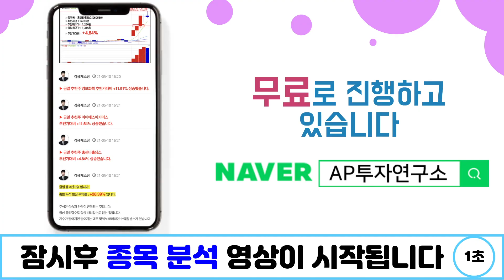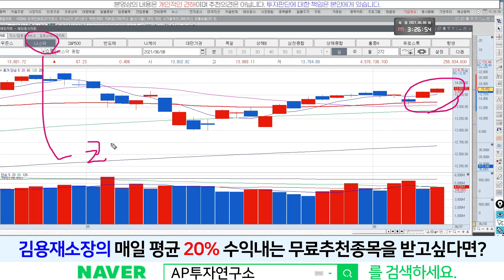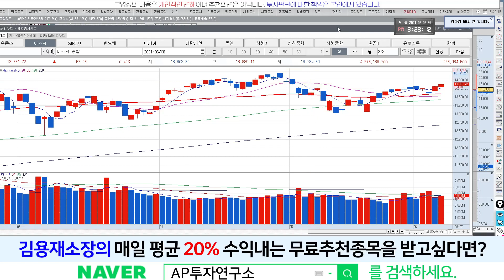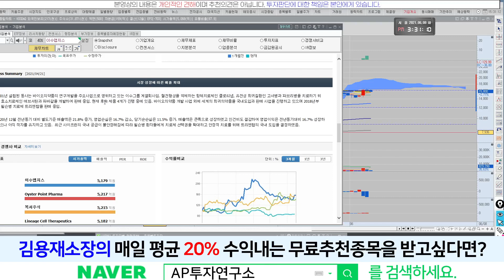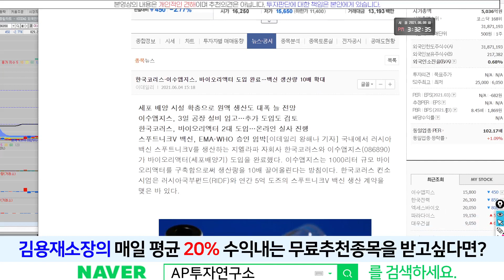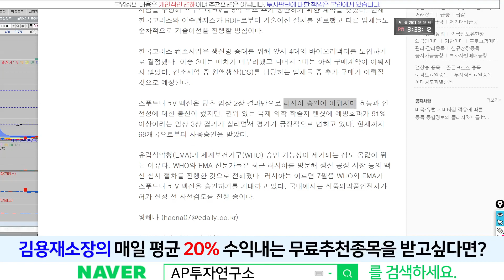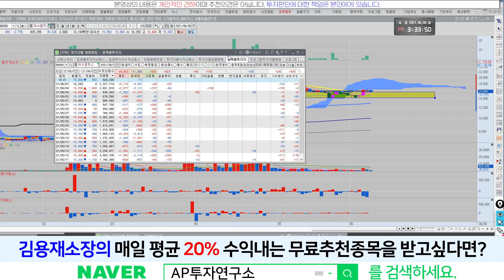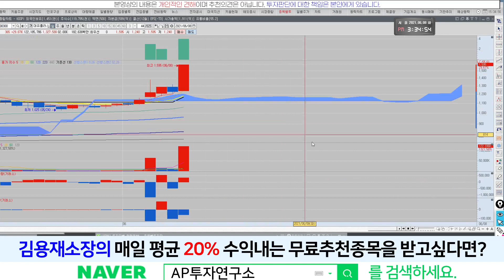이수앱지스(086890) - 기관이 수급의 연속성 !! 수상하다?